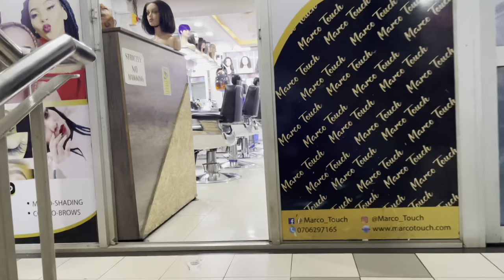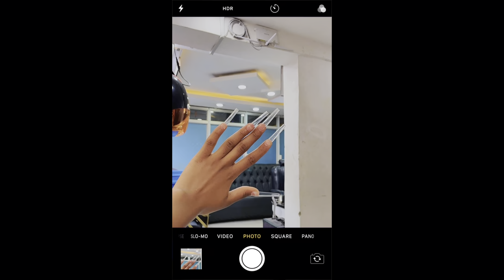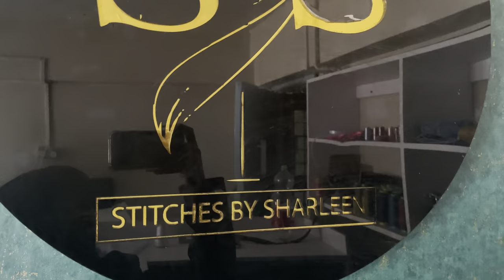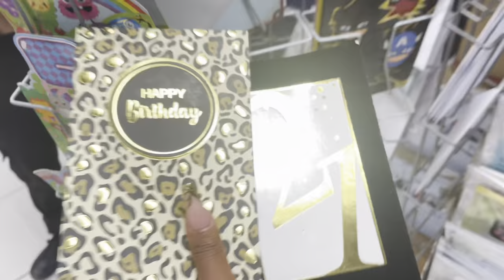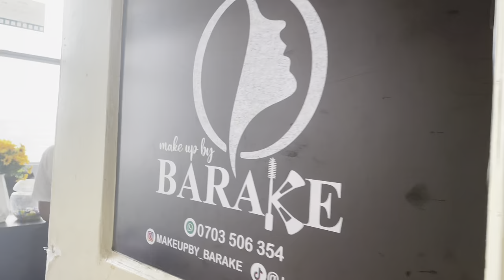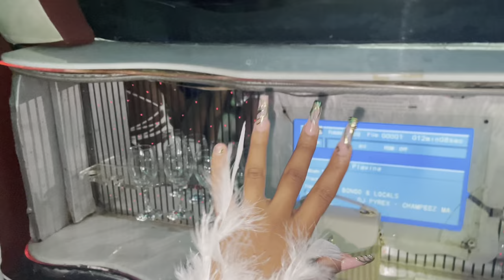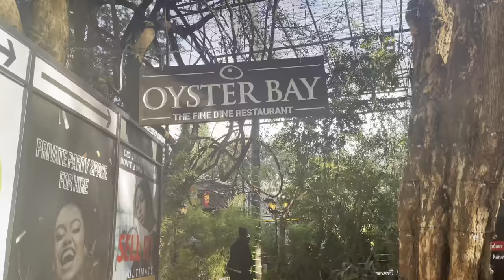VIP BIRTHDAY WE RODE IN A LIMO